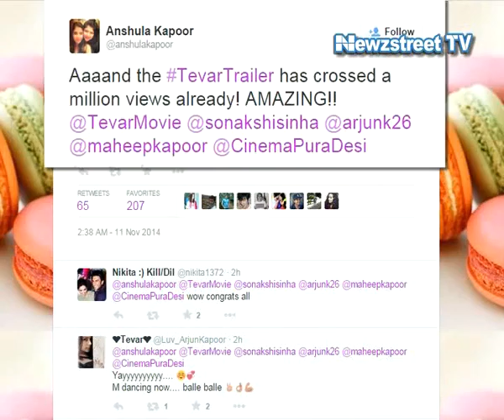Arjun and Sonakshi starrer “Tevar” crosses over 1 million views in less than 24 hours